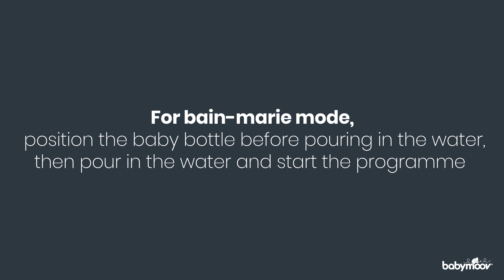PROGRAMMING THE BABYMOOV NUTRISMART BOTTLE WARMER WITH BAIN MARIE IN ML IN HOME MODE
Car & home adapted bottle warmer with 3 pre-programmed heating functions

- STEAM function: Warm a bottle in as little as 80 seconds
- Designed to warm bottles, pouches and food jars
- Heating automatically adjusts to contents type to retain the highest level of nutrients
- Gentle warming with 'bain marie' function for breast milk
- Input the starting temperature of the milk (room temp, refrigerated or frozen)
- Keep warm function

Babymoov is a French childcare brand that creates solutions that make parents' daily lives easier, while taking care of future generations 🌿

Discover on our Youtube channel all our tutorial videos but also our latest innovations, our new products...